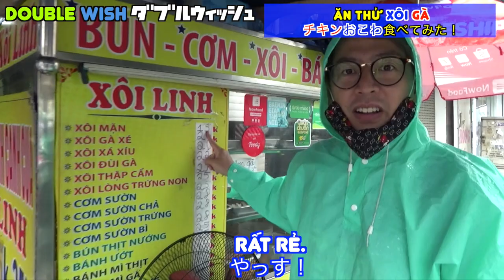Xôi Gà Linh Ngon/Người Nhật ăn thử/ベトナムのチキンおこわ食ってみた！125円やっす！